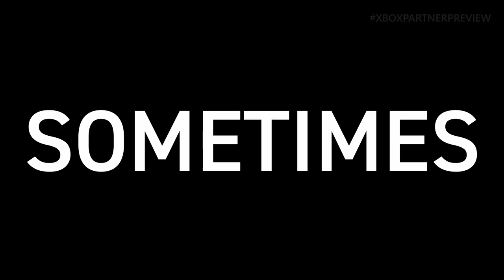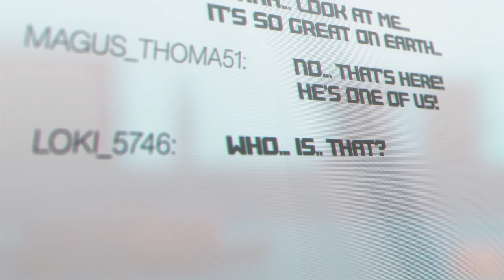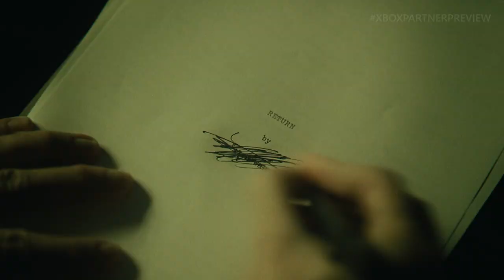Xbox Partner Preview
Join us for a quick-hitting, ~30-minute show featuring new trailers, updates, and gameplay from our creative partners around the world.